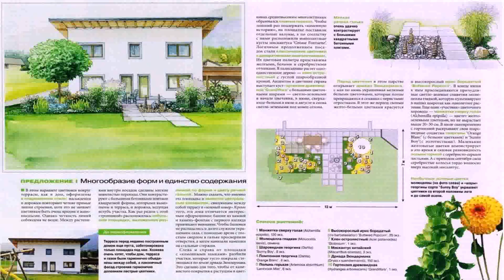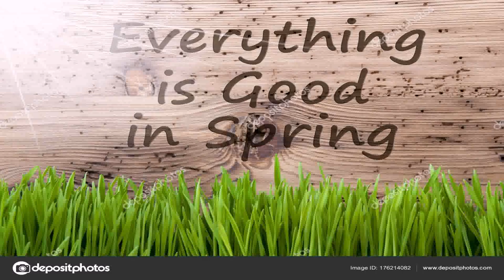Sunny Landscaping Nj